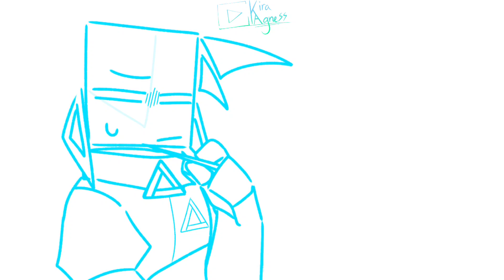Do you or do you not feel ✨bonita?✨ | JSAB AU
--[HALO!]--

I kinda just upload whenever. Lol.

Oh yeah, unspoken update abt my AU, Xyan now has a twin. So that's fun (their name is Maya)

--[NOTE]--

CHARACTERS - Please do not claim to own my OCs, steal designs, etc. etc.
If you plan to use any of my characters, all I ask is credit.

--[CREDITS]--

Audio is from Family Guy

Xyan/Cyan/Player 1 belongs to BerzerkStudio
Maya belongs to me
Deisgns belong to me

--[OTHER]--

TIME TAKEN - About an hour or so

APPS USED:
ibisPaint X
CapCut

--[COPYRIGHT]--